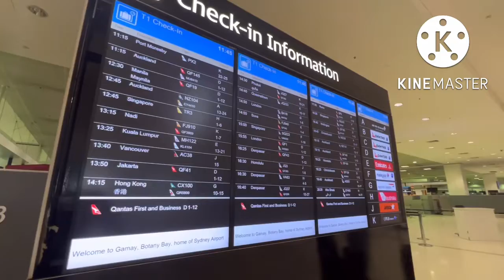Otw bali july 2022 with Shuttle Bus Airport